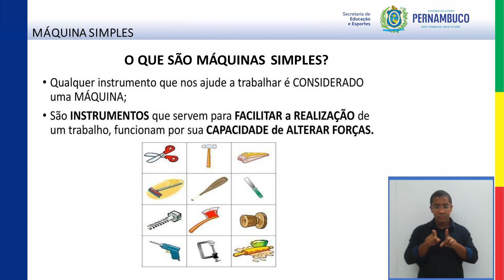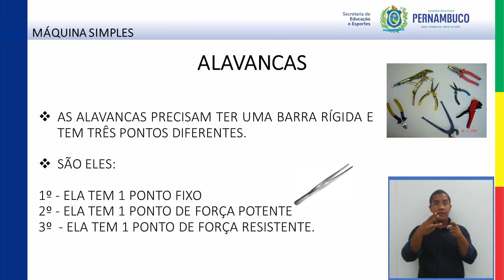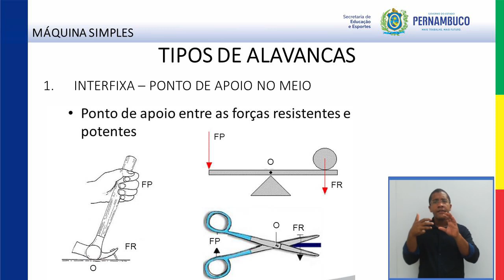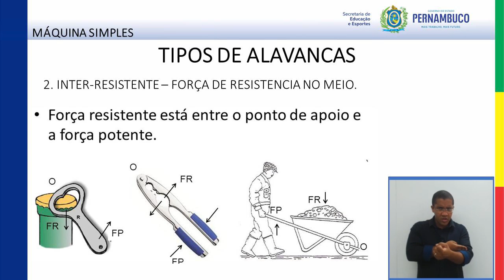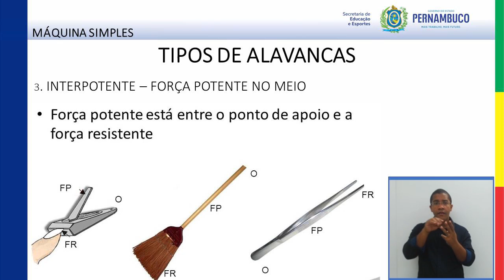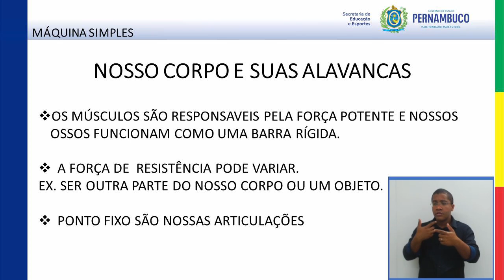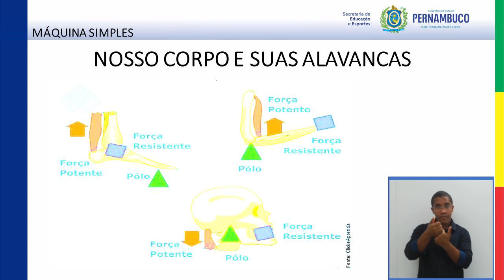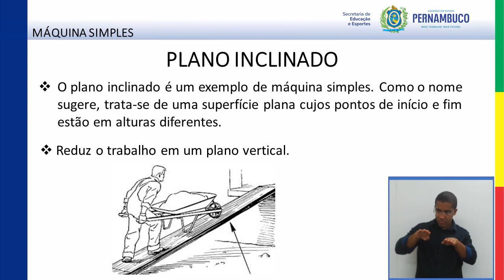ENSINO FUNDAMENTAL | 6°ANO | CIÊNCIAS | AULA 20